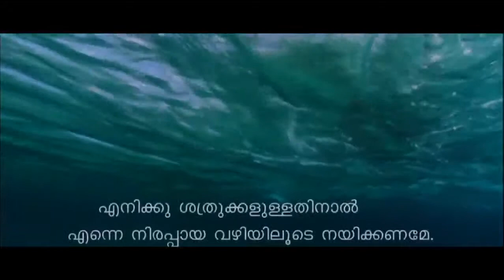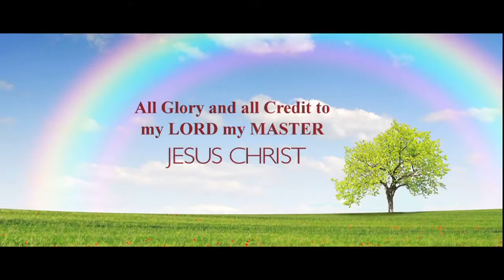27 Sangeerathanam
MY ONLY INTENTION IS TO SPREAD THE WORD OF GOD!!
I don't have the least interest earning any money.